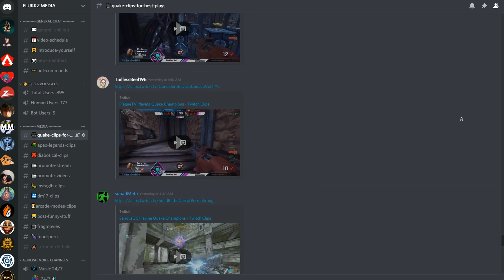QUAKE CHAMPIONS BEST PLAYS 32 (TWITCH HIGHLIGHTS)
🔹 Want to be featured in next BEST PLAYS!?
⭐ Go to flukkz media Discord channel and post in
"CLIPS-FOR-BEST-PLAYS" Channel

🔹 Orbb (Quake III Arena) by RomanDubina

🔗 Streamer links:

⏩ Timestamps! Skip to the section of BEST PLAYS!

00:00 ● START

02:42 ● AGENT

00:16 ● BASE

00:54 ● Vengeur

01:31 ● Sib

02:11 ● Zoot

02:55 ● VAS0

03:26 ● Serious

05:08 ● Queen

06:37 ● Alterok

07:37 ● Kanipox

08:00 ● Qix

08:23 ● gnshot

08:42 ● vig1lante

08:55 ● kimthrill

10:13 ● INZ

10:24 ● pikawa

10:38 ● Stati

10:56 ● imijkeee

11:12 ● bagelzend

11:21 ● uniquelab

11:32 ● br1ck

11:44 ● ins

11:51 ● pokeaotic

12:02 ● Ganpaku

12:10 ● Raisy

12:44 ● ch33rra

13:03 ● ZLive

13:14 ● Tastyspleentv

13:46 ● cyberfight

14:20 ● Fortylions Den

HDBeenDope - Byrd (Instrumental Version)

Have a nice day still and see you around hopefully!